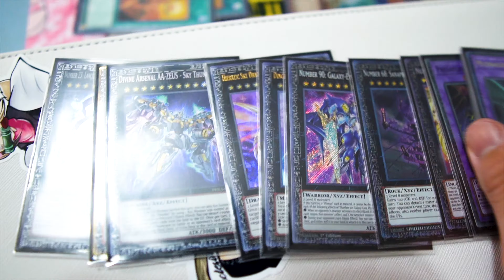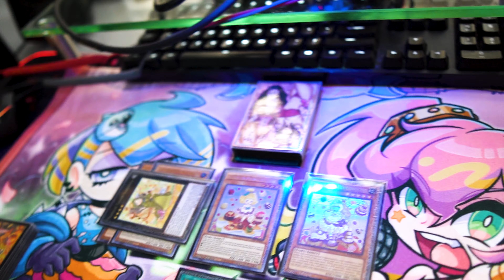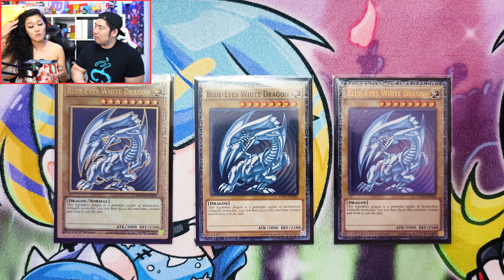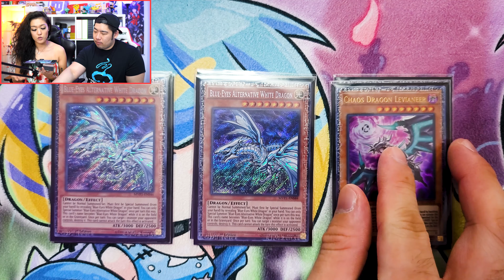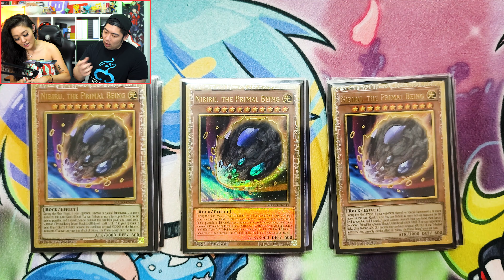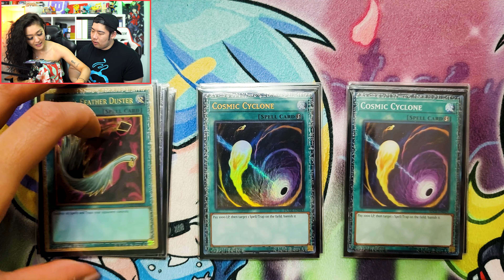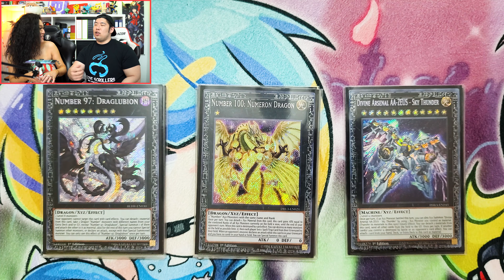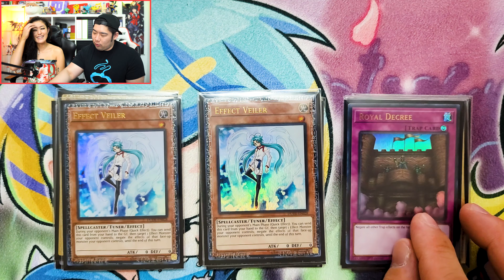This BLUE-EYES Deck SLAPPED LOCALS | Duel + Deck Profile| The Locals Experience EP15 | Susu & JenJen